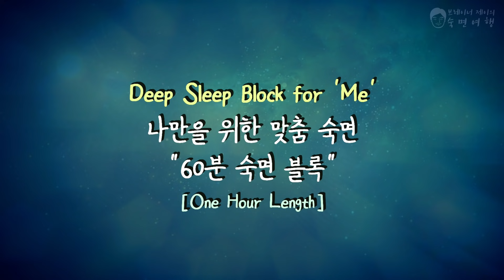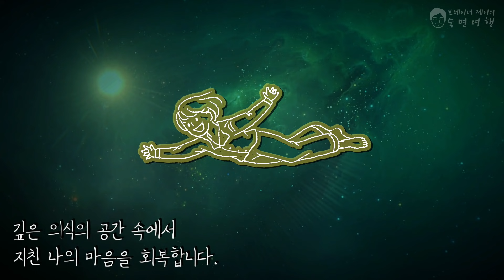😪💤 [60분 숙면 블록 Ver.2] 깊은 수면을 돕는 사운드, "나"를 위한 맞춤 숙면 가이드를 직접 만들어보세요 (재생목록에 추가하여 이용하세요^^)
"나"만을 위한 숙면 가이드를 직접 만들어보세요~! 본 콘텐츠는 깊은 수면을 돕는 사운드와 인디언 피리-based 앰비언트 음악으로 구성되어 있습니다. 깊은 수면을 필요로 하거나, 수면 중 얕은 잠 단계에서 자주 각성 되시는 분들께도 도움이 되길 바랍니다.

●이용 방법: 꼭 재생목록을 만들어 이용하시기 바랍니다. 가급적 총 수면 시간이 90분 단위로 되게 하면 좋고(e.g., 4시간 30분, 6시간, 7시간 30분), 만약 2시간 수면 주기를 가지신 분들은 120분 단위로 되게 하셔도 좋습니다. (e.g., 4시간, 6시간, 8시간)
(1) 먼저, 자주 듣는 입면용 콘텐츠를 골라보세요. (브레이너 제이의 수면 명상 콘텐츠가 아니어도 상관 없어요 ^^ 본인에게 잘 맞는, 원하시는 콘텐츠를 넣어보세요.)
(2) 그 다음으로 수면 블록을 원하는 수면 시간 만큼 채워 넣습니다. 60분 짜리와 30분 짜리가 있으므로, 섞어서 사용해주셔도 좋습니다.
(3) 마지막으로 기상 가이드를 넣어, 충분한 수면 이후 개운한 기상이 될 수 있도록 해보세요. 몸과 마음이 자연스럽게 깨어날 수 있도록 기상 시 수면 각성의 원리를 담아, 총 세 차례의 알람이 나오도록 하였습니다.

이렇게, 예를 들면, [3시간 입면 유도 콘텐츠] + [60분 x 숙면 블록 4개] + [30분 x 숙면 블록 1개] + [알람3회 기상가이드 N type] = 총 7시간 30분 동안 숙면을 취하게 되고, 이후 기상 가이드와 함께 개운하게 일어날 수 있습니다.

휴대폰의 번인/번아웃 현상 방지, 배터리 수명 등을 위해, 아쉽지만 '유튜브 프리미엄' 이용자분들께서 사용하시길 권장합니다.

본 콘텐츠의 불법 다운로드 및 상업적 사용을 금지합니다.
Illegal downloads and commercial use are prohibited. You are allowed to share the video link without a permission, but the modification and/or distribution of this content is strictly prohibited.

The main and repetitive background music of this content that plays from the main story(guide) part to the end of the content is under the copyright of Brainer Jay("the owner of this channel"). Also, the narrations(voice-overs), scripts, applications of the psychotherapy techniques, meditation guides, or any type of methods in this content to help people sleep better and/or heal their mind are the applications or creations solely by Brainer Jay.

2. 영상, 이미지 및 각종 효과음(sound effects)은 무료 및 유료로 구매하여 정당한 사용 허가를 받은 콘텐츠 소스들로, 브레이너 제이(본인)에 의해 직접 편집 및 재구성의 과정을 거쳐 새롭게 가치가 부여("공정 사용")된 콘텐츠임을 밝힙니다. 영상 내에 사용된 일러스트 일체는 직접 창작된 콘텐츠입니다.
All the images, videos(sources), and sound effects in this content were created and/or edited by Brainer Jay("the owner of this channel") so as to put an unique value newly on every content (and fair-used every source of the contents). Those sources of the images, videos, and sound effects are "free of royalty" which were legally purchased (from Videoblocks, Artlist, Cubase, PowerDirector 365, etc.) and/or free-downloaded from PxHere, Pixabay, etc.) The illustrations were created by Soe Lim or Rylie, in partnership with Brainer Jay.